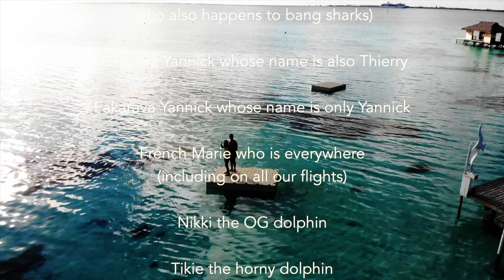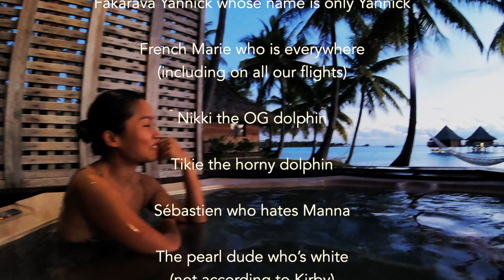French Polynesia 2021